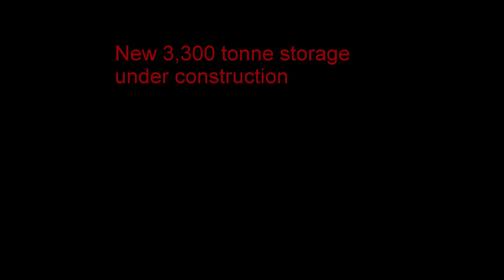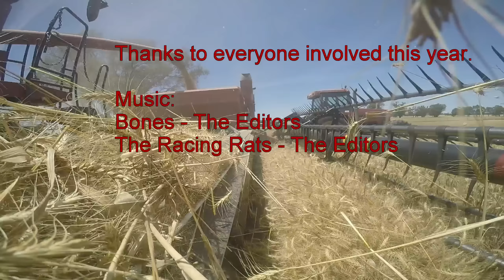Australian Wheat Harvest - Horton Harvesting 2015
Australian grain harvest 2015.
2x Case IH 8120
1x Case IH 8230
1x Case IH 8240